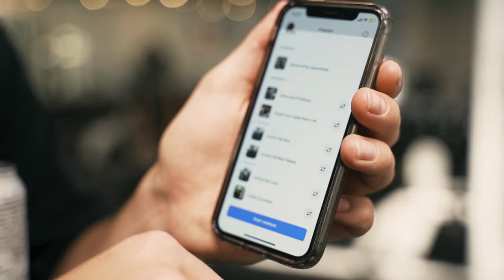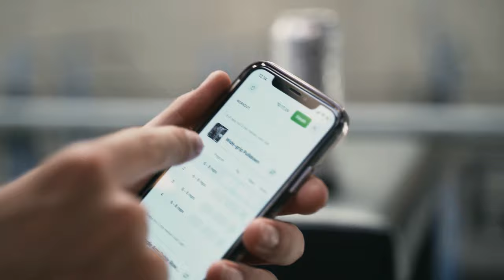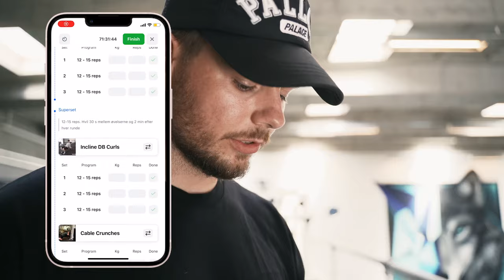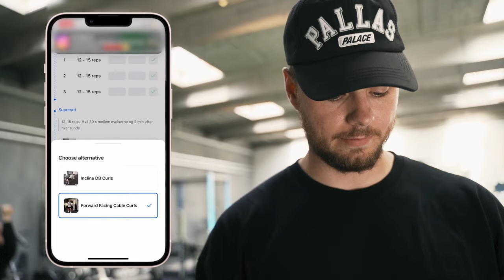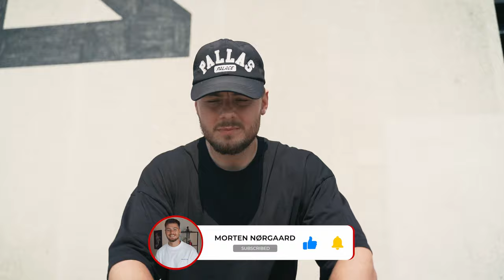Pull-træning og overdådigt humør i Norce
I denne video er der fuld kaos. Jeg hælder Monster i Daniels carbs, jeg krammer Sarah på en vederstyggelig måde og jeg interviewer Beate - men samtidig træner jeg den første Pull-træning fra mit nye powerbuilding program. Se med! Det er overdådigt!

Tilmeld dig mit powerbuildingprogram! Nyt program lavet af mig hver eneste måned! Læs mere lige her

Download GRATIS træningsprogrammer! Find et 14 ugers, et 12 ugers, 8 ugers og et nybegynderprogram på min hjemmeside